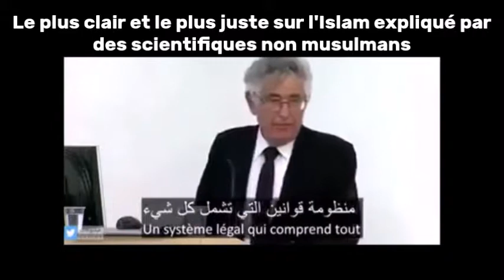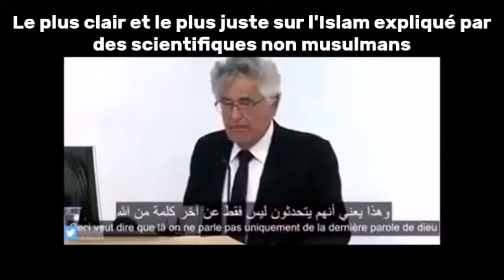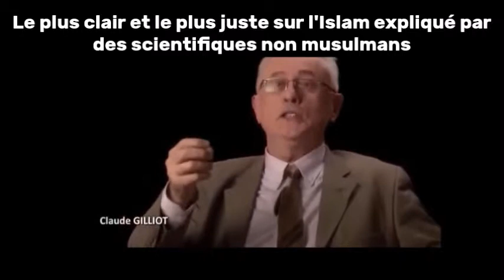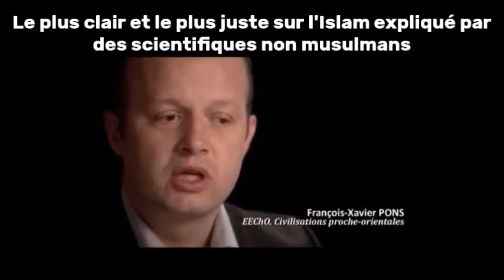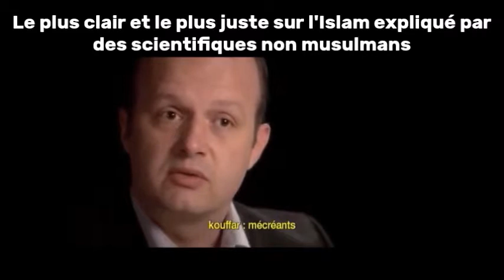Des experts non musulmans nous dévoilent la Vérité sur l'Islam